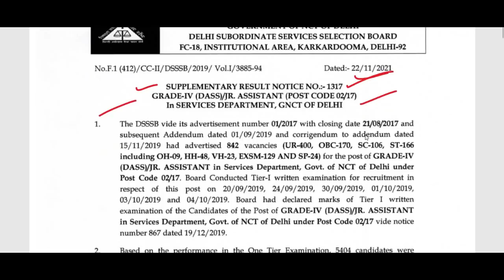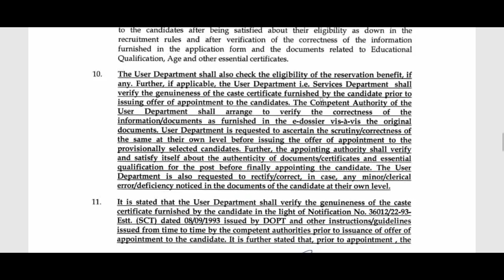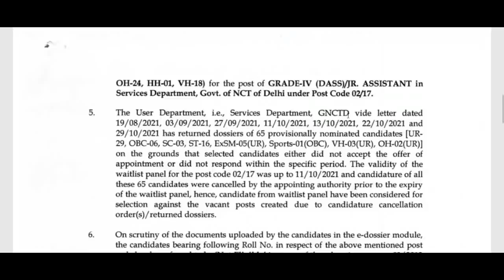DSSSB की तरफ से आज 6 दिन बाद नई UPDATE आई DSSSB 3 NEW NOTICE, DSSSB LATEST UPDATE 2021, DSSSB RESULT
ugc net,
hpsc,
state public service commission,
lecturer jobs,
government jobs,
Professor,
Associate Professor,
Assistant Professor
Teacher jobs
primary teacher
uptet, B.Ed
KVs Primary
recruitment 2021
Sarkari Naukri